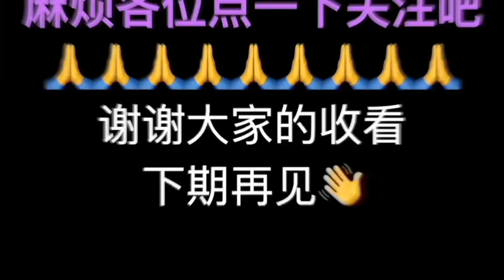【MC】当MC弓箭可以互换位置？服务器恶霸把玩家坑到边界？这个生存有点难#我的世界#生存#服务器#模组